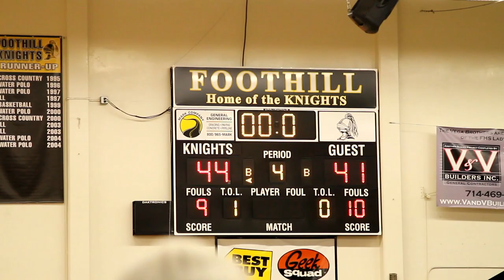Amazing Buzzer Beater - Foothill Girl's Basketball 2012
Epic buzzer beater conclusion to Foothill High School's Girls Basketball 1st Round of California State.  Shot at Foothill High School in Tustin where Foothill won the game 44 to 41 against Monroe High School. Game was March 7th, 2012.

This video is in Google's GRADS video at the 0:55 second mark which is so cool.

Shot by: Alex Iseri